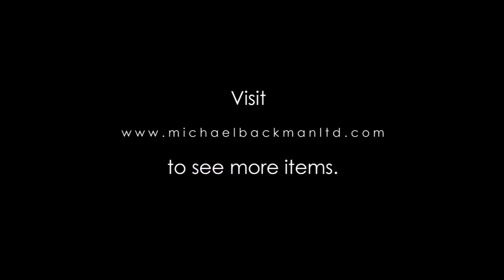6183 Rare Pair of Borneo Zoomorphic Bronze Ritual Kettles